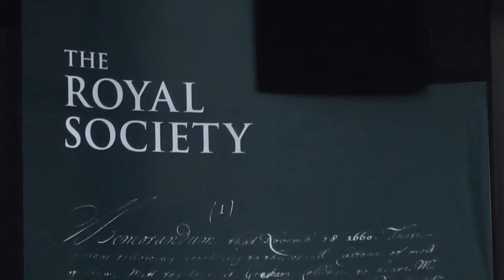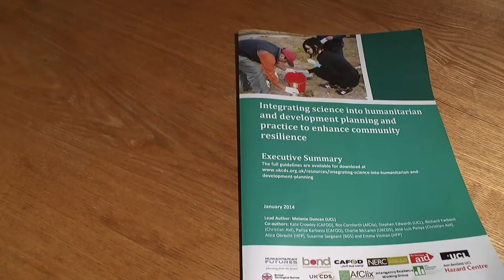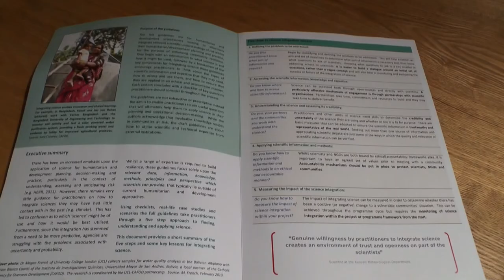Better data to face natural disasters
This video explains how improving local data collection can boost nations' preparedness.